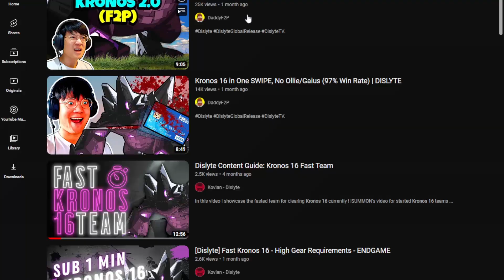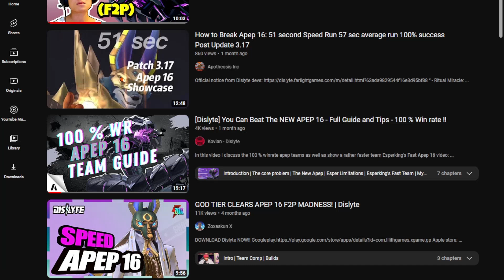[Dislyte] Is this the BEST way to get ew Elite Espers ?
Elite Espers have been part of events since the inception of the game, however, Lilith has seen it fit to introduce them through the championship event. Is this the right move ?